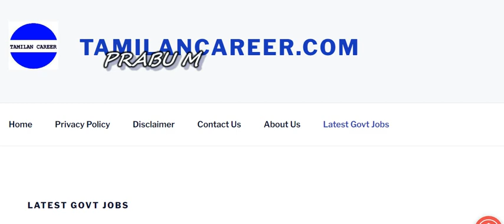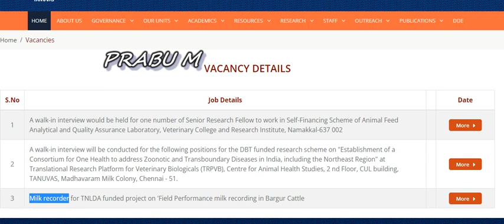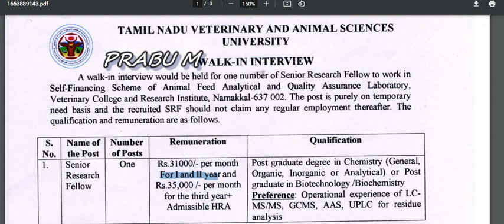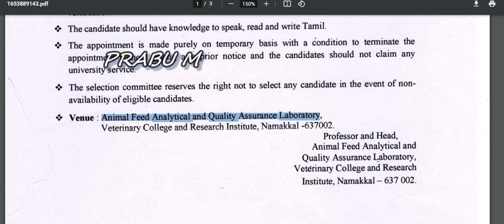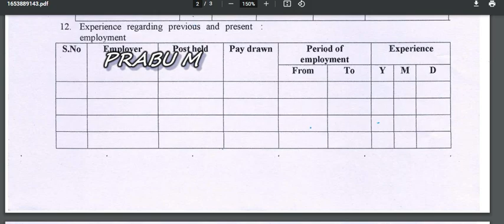கால்நடை துறையில் நேர்காணல் அறிவிப்பு 15/6/2022 காலை 10 மணி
10th pass to Any Degree